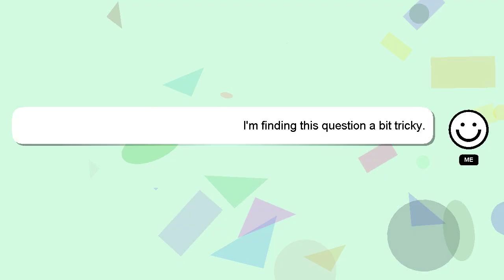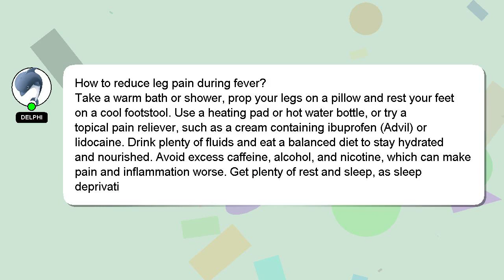How to reduce leg pain during fever?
Allow me to introduce myself briefly, Hello everyone, I'm Delphi. Let me assist you in answering any questions you may have. - How to reduce leg pain during fever?

I will 'heart' your answer to show my gratitude for your contribution.

*2 What we are experimenting :*